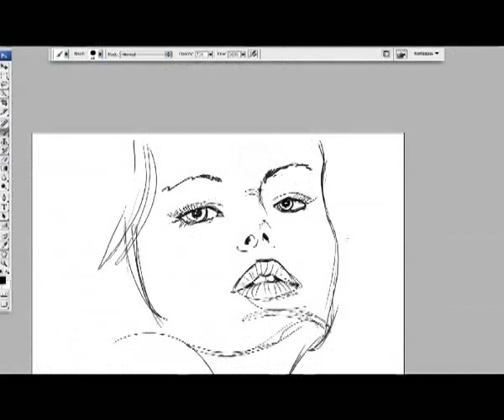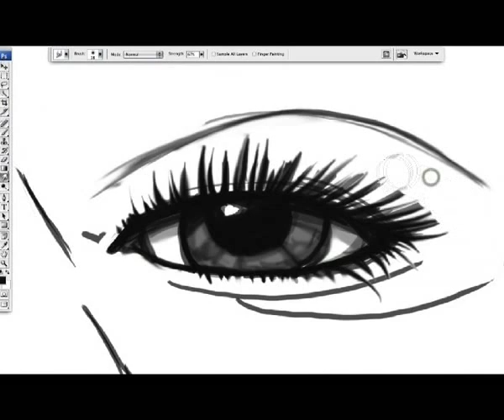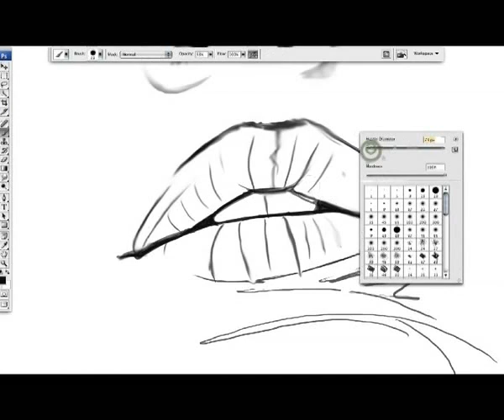Draw a Face photoshop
real time 50'